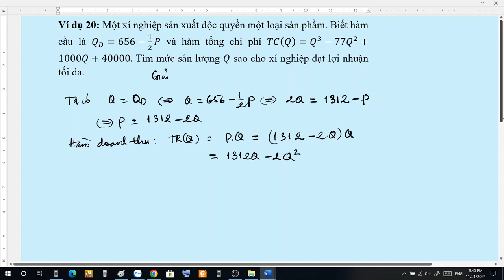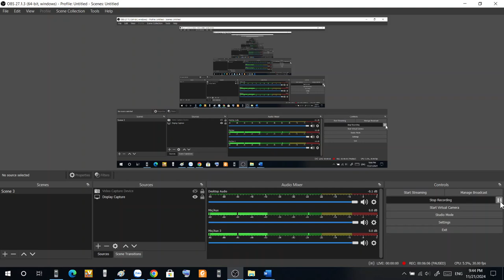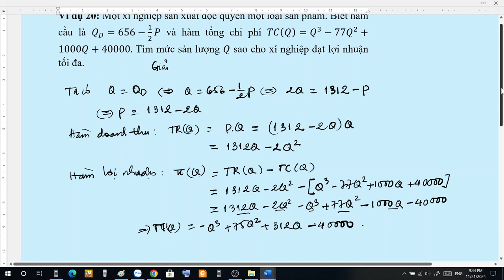Tối ưu hàm một biến - Ví dụ 20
Cho hàm câu và hàm tổng chi phí tìm mức sản lượng Q để lợi nhuận tối đa